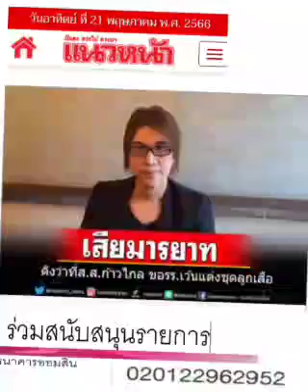"มารยาท" สะกดยังไงน้อง : ๒๑ พ.ค.๖๖, แนวหน้า : พีระพัฒน์ วัฒนาภิรมย์(เสียง)